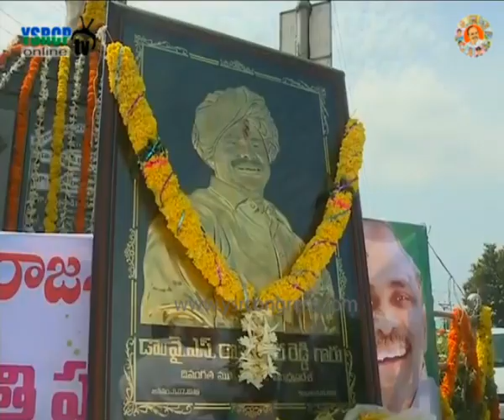Kakinada : YSRCP Leaders pays Huge tributes to YSR Statue on 7th Vardhanti - 2nd Sep 2016